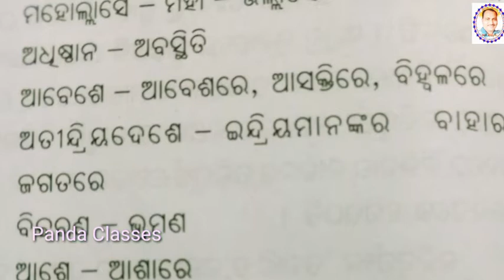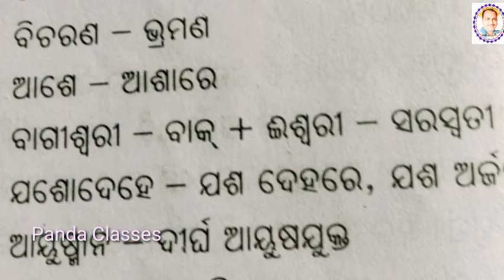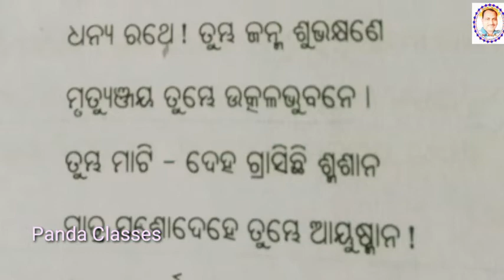Chilika Re Sayantana Durshya_Part-2_Odia Poetry_Class-10 Panda Classes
Bijaya kumar panda
This Video Elaborate about Class 10 Odia poetry
Topic- Chilika re Sayantana Durshya